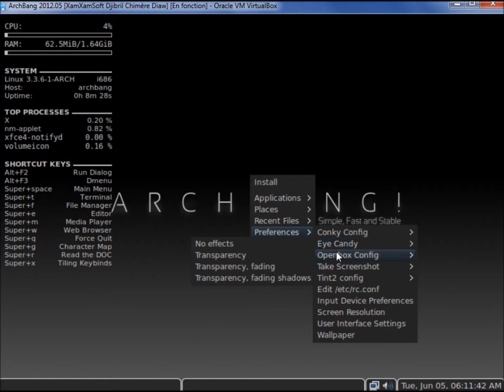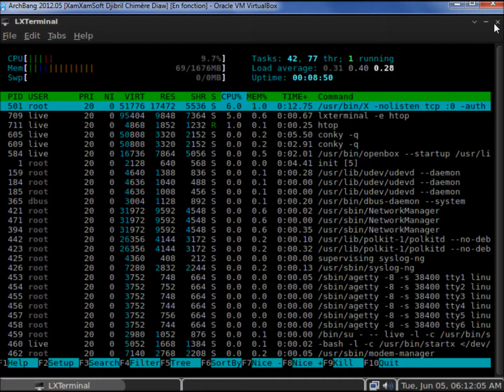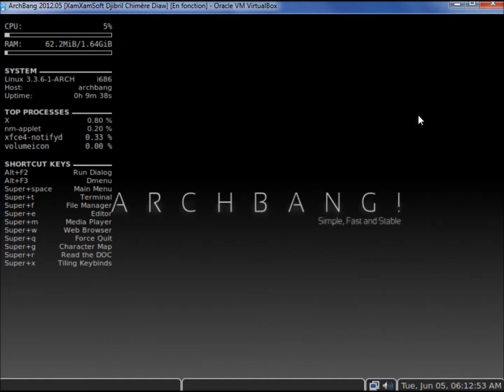ArchBang 2012.05 Presentation ( Arch Linux Based Distribution )